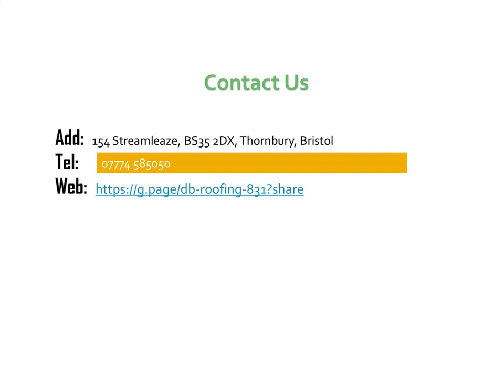Get the best Pitched Roofs in Thornbury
If you need Pitched Roofs in Thornbury. Then contact DB Roofing. They provide a reliable service and have worked with hundreds of happy customers. Their staff are highly experienced and extremely professional, and they are sure that you will be back on the phone to us in the future, should you require our services again.